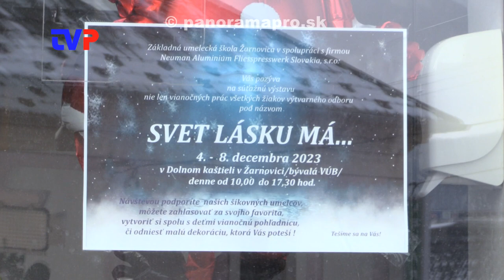Výtvarný odbor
ZUŠ v Žarnovici zorganizovala druhý ročník Vianočnej výstavy žiakov výtvarného odboru.